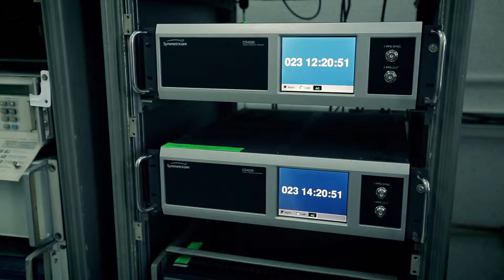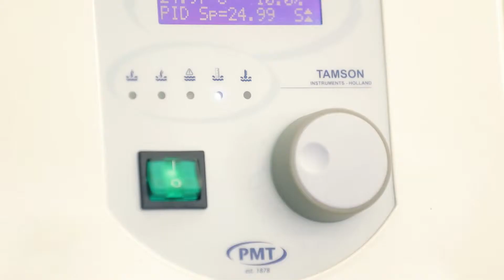Bulgarian Institute of Metrology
Have you ever heard about the Bulgarian Institute of Metrology? Until recently we hadn't, either, despite its value.

This is a place, which deals with units of measure, with exactness. Things we don't notice, but which we rely upon in order to operate in today's world.